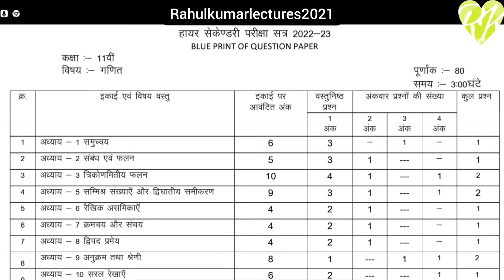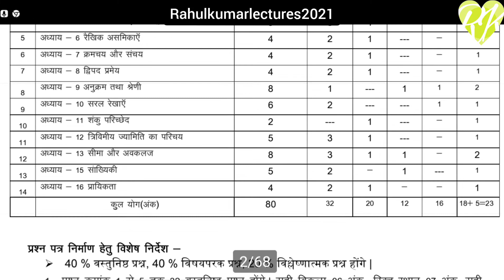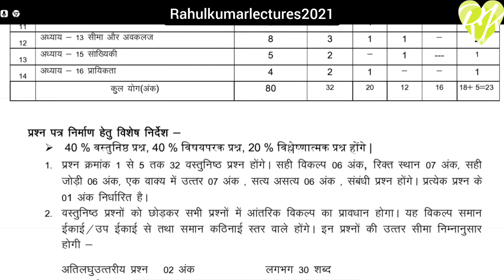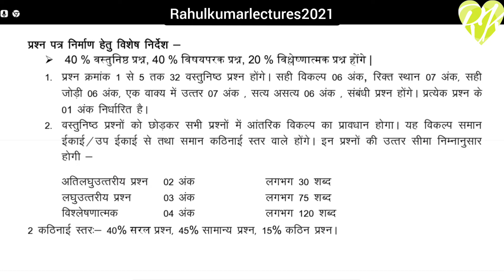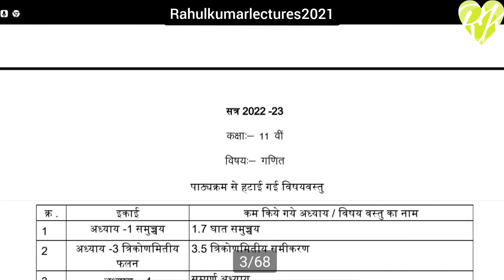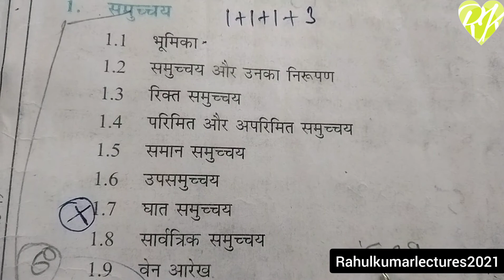कक्षा 11वीं ब्लूप्रिंट गणित 2022-23 Class 11 Blue print 2022-23 Mathematics